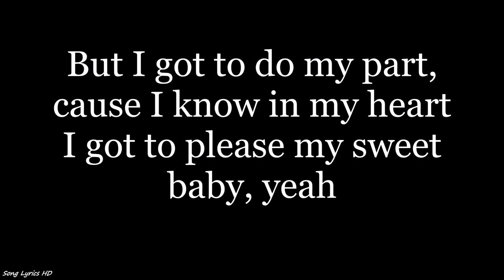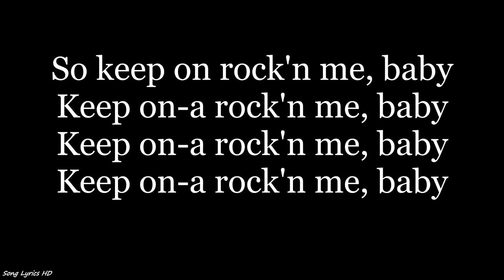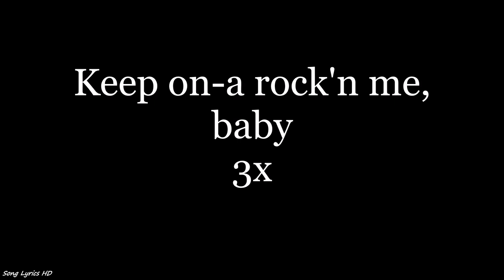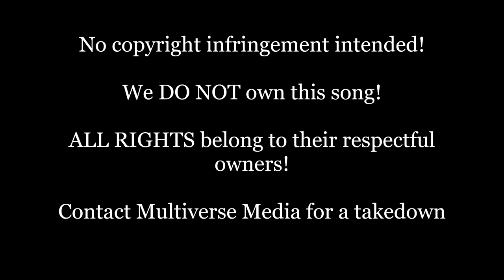Steve Miller Band - Rock’n Me (Lyrics HD)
Listen to “Rock’n Me” by the Steve Miller Band and learn the lyrics as they go along!

Contact Multiverse Media for a takedown.